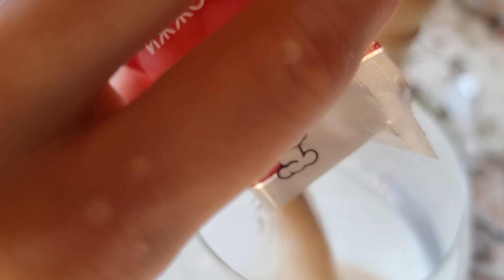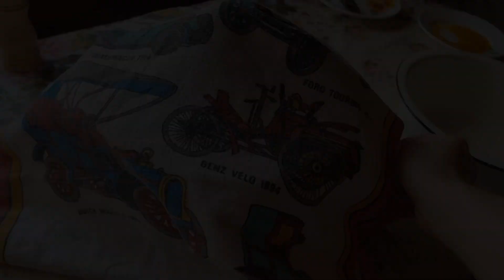Правильная ПЛЮШКА "Московская" с сахаром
Московская плюшка — мое любимое лакомство из детства, моя прабабушка пекла невероятно вкусные плюшки, мягкие и сахарной хрустящей корочкой. Чтобы приготовить плюшки дома потребуется всего пара часов и базовый ингредиенты, которые есть практически у каждого дома.

Ингредиенты для теста:
молоко 150 мл (подогреть в микроволновке);
вода 70 мл (подогреть в микроволновке);
дрожжи 11 г (1 пакетик);
соль 1 чайная ложка с горкой;
яйцо 1 шт (белок в тесто, желток для обмазки).

Ингредиенты для начинки (прослойки):
сливочное масло 30;

Привет! Мы - Штукенция и Игроглаз, Домовенок живет в доме у нас.
На этом канале вы увидите множество быстрых и простых рецептов домашних блюд, а также полезные и красивые идеи для обустройства дома. Мы все время придумываем новые способы организации и хранения вещей, находим способы экономить время на домашних делах и стараемся поддерживать наш домик в чистом и уютном состоянии - и с удовольствием делимся с вами нашими домашними лайфхаками.

Мы пережили уже несколько ремонтов квартир, многие вещи делали своими руками, допускали ошибки и многому научились. На этом канале мы делимся своим опытом и знаниями о том, как делать ремонт самостоятельно. Также показываем наши покупки для дома и подсказываем, как можно быстрее делать домашние дела, чтобы избежать "бытовухи".

Домовенок покажет, как мыть посуду и какой тряпкой лучше протереть стол, как помыть раковину и окна в квартире, как убраться в квартире и разобрать вещи в шкафу, какую туалетную бумагу выбрать, как правильно утилизировать и разделять мусор и многое-многое другое. Иногда мы делаем румтуры по квартире, даче или арендованному жилью в путешествиях.

Мечтаем построить свой дом и жить за городом на своей земле. Весь процесс изучения материалов для строительства дома, выбор и покупка участка, стройка, отделка и ремонт, дизайн и переезд в свой дом — этот путь вы можете проделать вместе с нами.

Из чего строить дом — бревно, брус, блоки или кирпич? Выбор проекта дома — одноэтажный или несколько этажей, какая оптимальная площаь дома? Как утеплить дом, чтобы в будущем сэкономить на отоплении. Мы делаем обзор ошибок, которые люди допускают при выборе земельного участка и строительстве. Рассматриваем также вариант — построить дом своими руками и делимся лайфхаками, которые стоит взять на заметку. Обзор и разбор плюсов и минусов разных типов домов.

Напишите в комментариях, если тоже мечтаете жить в собственном доме на своей земле.

Добро пожаловать домой!